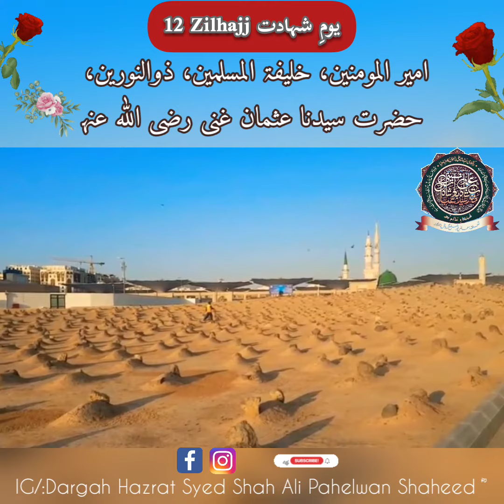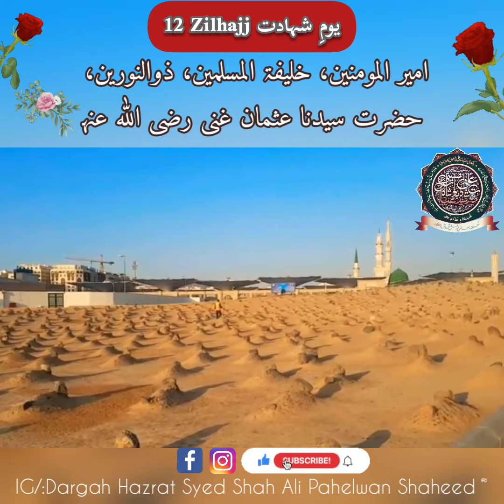12 Zilhajj Yaum E Shahadat Ameer ul Mo'menin Hazrat Syedna Usman Gani Razi Allaho Ta'ala Annhu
12 Zilhajj Yaum E Shahadat Ameer ul Mo'menin Hazrat Syedna Usman Gani Razi Allaho Ta'ala Anho  💔🙏❤️🌹😢